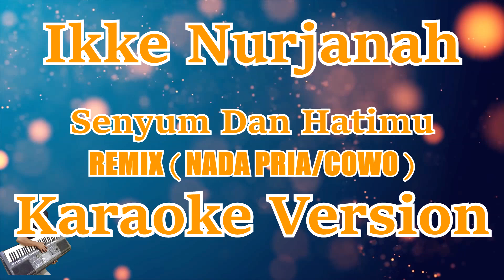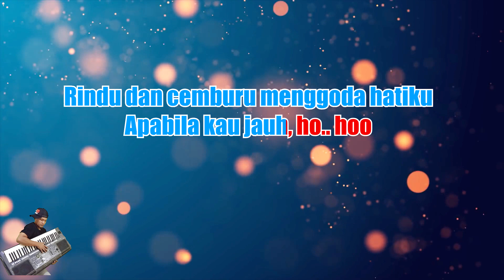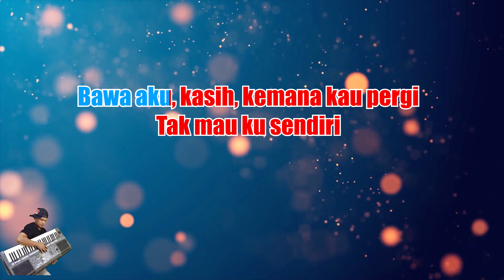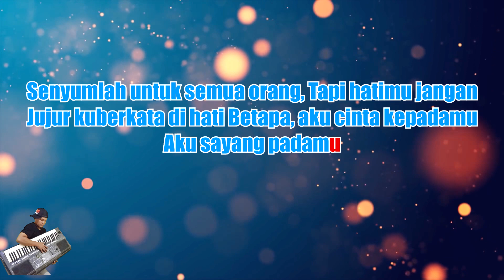[Karaoke] Ikke Nurjanah - Senyum Dan Hatimu Remix (Karaoke) Nada Pria/Cowo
*This version is not the original version, and is not performed by Ikke Nurjanah